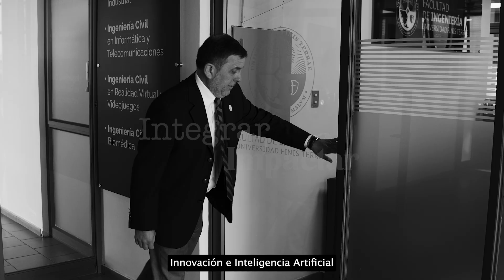Diplomado en Innovación y Aplicaciones de Inteligencia Artificial Generativa | Postgrados Finis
La IA generativa representa una oportunidad crucial para quienes buscan incursionar en una de las áreas más innovadoras de la tecnología. Hemos sido testigos en estos últimos años de como la IA Generativa ha irrumpido en la sociedad. Herramientas como DALL-E en la generación de imágenes y sistemas de procesamiento del lenguaje natural similares a ChatGPT ilustran la capacidad de las máquinas para generar contenido nuevo y realizar tareas creativas, abriendo nuevos horizontes en campos tan variados como el diseño gráfico, la producción de medios, la investigación científica y el desarrollo de productos. Al adquirir competencias en estas tecnologías, los participantes en este programa no solo adquieren habilidades técnicas vitales, sino que también se sitúan a la vanguardia de una revolución tecnológica que está transformando industrias enteras.

Este programa proporciona una base sólida en los principios fundamentales de la IA, asegurando que los estudiantes comprendan tanto las capacidades como los desafíos éticos asociados con herramientas generativas avanzadas. Al enfocarse en elementos de programación en Python y que permitan usar modelos generativos existentes de IA y redes generativas adversarias (GANs). Los participantes obtienen así una experiencia directa, crucial para innovar y aplicar estas tecnologías efectivamente. El enfoque práctico asegura que los egresados puedan diseñar y ejecutar proyectos de IA que son no solo técnicamente competentes, sino también innovadores y éticamente responsables.

Finalmente, el diplomado tiene un impacto significativo en la preparación de futuros líderes en el campo de la IA, entregando no solo conocimientos técnicos, sino también con una perspectiva crítica sobre cómo diversas herramientas de IA generativa pueden ser usadas para el beneficio de la sociedad. Los proyectos que se deben desarrollar en los cursos del diplomado, brindan a los participantes una oportunidad única para aplicar lo aprendido, desafiando su creatividad y habilidades de resolución de problemas. Este programa no solo educa, sino que también inspira a los estudiantes a explorar nuevas aplicaciones de IA que puedan hacer contribuciones positivas a su entorno y más allá.